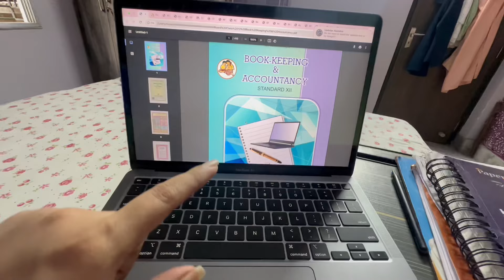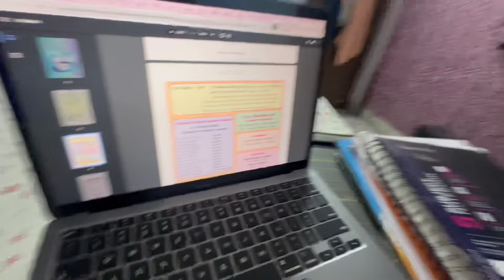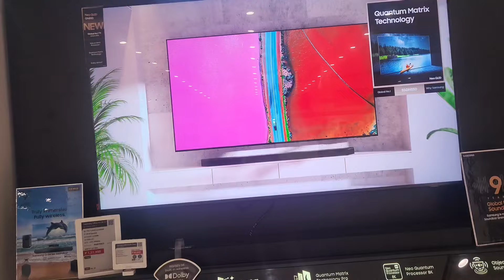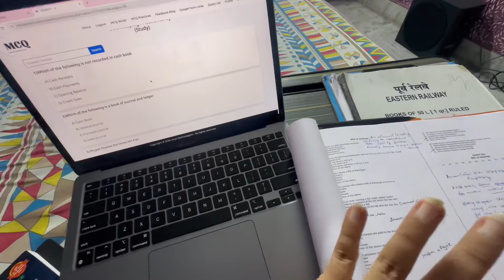Eto bochorer swapno or puron holo… Finally newa holo eta…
AGARO Imperial Granite Non Stick Cookware Set with Glass Lid